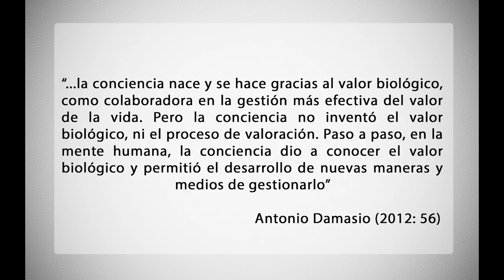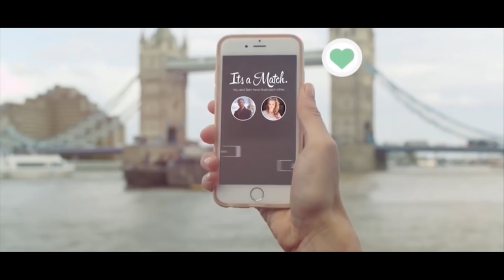ISEL TV - Dr. Martín Daguerre - El hombre emocional -